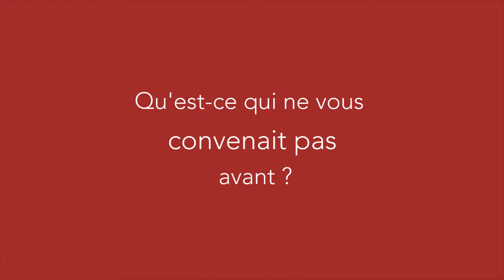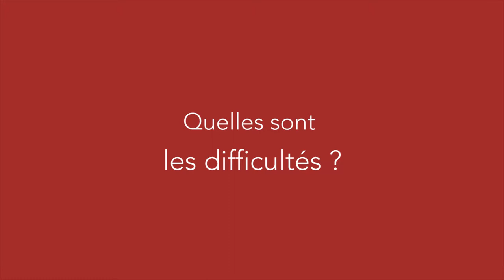Aodrenn Van Horn: créer une forêt comestible pour l'autonomie alimentaire (version courte)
Aodrenn a décidé de mettre en place une forêt comestible.

Pour lui, il s'agit de faire de la culture "régénérative" à contrario de l'agriculture conventionnelle qui abime les sols.

L'idée : être autonome en alimentation, et re créer des sols fertiles naturellement.

"C'est la première pierre d'un réseau parallèle qui doit se construire pour endiguer cette société du toujours plus qui se légitimise par une recherche de profit insoutenable."